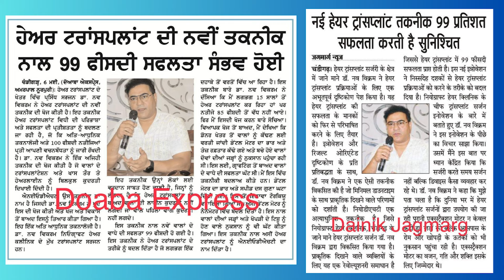Best Hair Transplant in Chandigarh - Introduction to Neodht at press conference Chandigarh.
Best Hair Transplant in India: NeoGraft Clinic - Transform Your Hairline Today!
Looking for the best hair transplant in India? Discover the NeoGraft Clinic, renowned for its state-of-the-art hair restoration techniques and exceptional results. In this video, we'll take you on a tour of the clinic, introduce you to the expert team, and showcase incredible before-and-after transformations. Learn about the innovative NeoGraft technology, a minimally invasive procedure that guarantees natural-looking hair regrowth with minimal downtime. Whether you're dealing with hair loss or seeking fuller, thicker hair, NeoGraft Clinic is your go-to destination. Watch now to see how you can transform your hairline and boost your confidence!